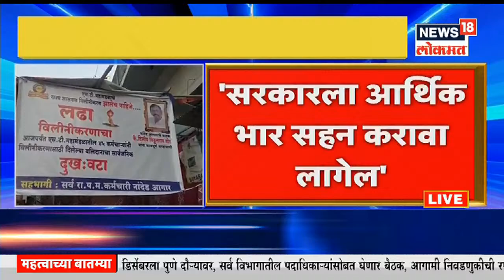ST Worker Strike | ...तोपर्यंत कर्मचाऱ्यांनी कामावर रुजू व्हावं, Anil Parab यांचं संपकऱ्यांना आवाहन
राज्य परिवहन महामंडळाचे (ST Mahamandal) राज्य शासनात विलिनीकरण करण्याच्या मागणीसाठी एसटी कर्मचाऱ्यांनी संप (ST Employees Strike) पुकारला. यावर तोडगा काढत राज्य सरकारने पगारवाढ जाहीर केली. पगारवाढ जाहीर केल्यानंतर काही कर्मचारी सेवेत दाखल झाले मात्र, अद्यापही काही कर्मचारी आपली विलिनीकरणाची मागणी कायम लावून धरत संपावर आहेत. या संपकरी कर्मचाऱ्यांना राज्य सरकारकडून शेवटचा अल्टिमेटम देण्यात आला होता. 'विलीनीकरण प्रश्न समितीच्या माध्यमातूनच सुटेल तोपर्यंत कर्मचाऱ्यांनी कामावर रुजू व्हावं असं Anil Parab यांनी संपकऱ्यांना आवाहन केला आहे.

1) राज्य सरकार पडेल असं दिसत नाही...राज ठाकरेंचं भाष्य...मात्र आगामी निवडणुकीत कोणाशी आघाडी करणार यावर काहीही बोलण्यास औरंगाबादेतल्या पत्रकार परिषदेत दिला नकार...

2) सरकारचा वचक नसल्याने पेपर फुटतात. राज ठाकरेंची जोरदार टीका...इतके वर्ष ज्यांनी पेपर फोडले ते फुटले नाहीत, त्यामुळे अशा घटना घडत असल्याचा लगावला टोला...

3) भाजपला सुप्रीम कोर्टाचा मोठा दणका...12 आमदारांचं निलंबन रद्द करण्यास कोर्टाचा नकार...

4) भाजपचा महाविकास आघाडीला मोठा धक्का... नागपुरात चंद्रशेखर बावनकुळे तर अकोल्यात वसंत खंडेलवालांचा  109 मतांनी विजय... नागपुरात 16 तर अकोल्यात 197 मतं फुटली

5) मंत्री नवाब मलिकांना धमकीच पत्र...जीवे मारण्याची धमकी आल्याची मलिक यांची गृहमंत्र्यांकडे तक्रार

6) कोरेगाव-भीमा आयोगासमोर रश्मी शुक्ला हजर राहणार...16 डिसेंबरला रश्मी शुक्लांचा जबाब नोंदवला जाणार

7) म्हाडा आणि आरोग्य विभागाच्या पेपर फुटी प्रकरणात धक्कादायक खुलासा. पेपर देण्या-घेण्यासाठी आरोपींनी कोडवर्ड वापरल्याचं तपासात समोर...

8) शिखर शिंगणापूरमधील घाटात भीषण अपघात... घाटात 500 फूट खोल दरीत कार कोसळली... अपघातात दोघांचा जागीच मृत्यू